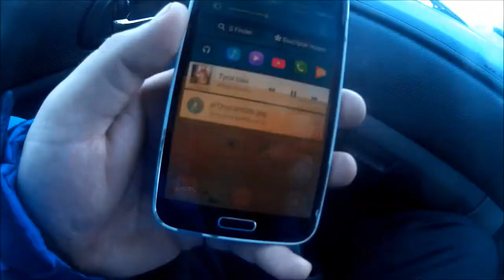The Passion subaru forester sg9 sti